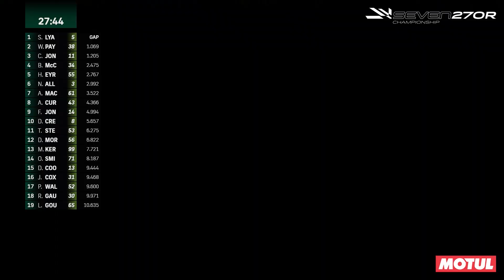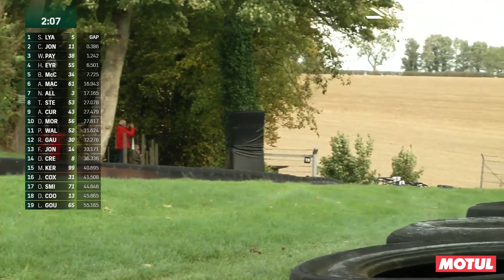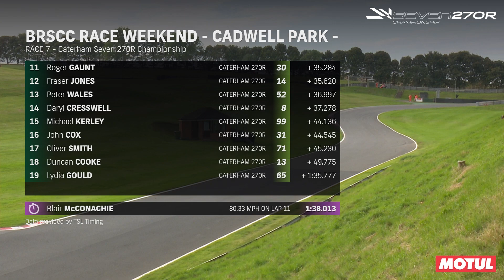2021 Caterham Seven 270R Championship - Cadwell Park - October 9/10 2021 - Race 2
Race 2 edit of the 2021 Caterham Seven 270R Championship at Cadwell Park on October 22/23 2021.

for more information on this championship/ series and the club's vast Formulae roster!